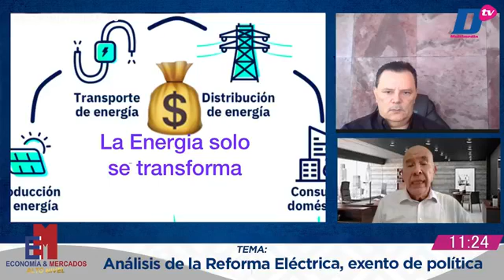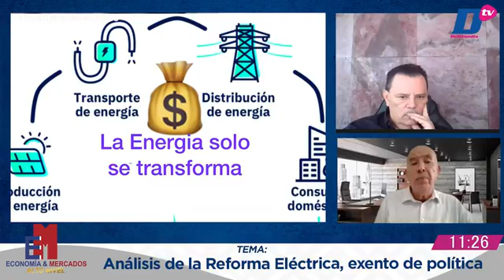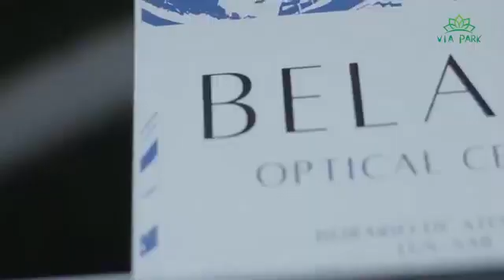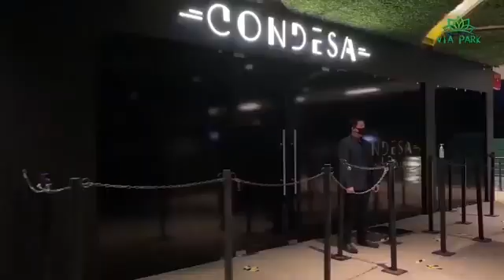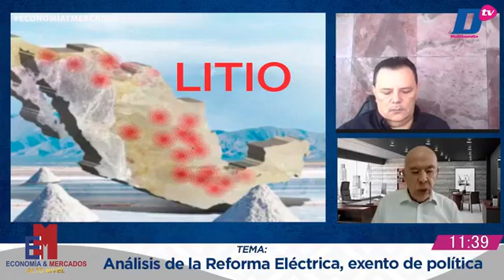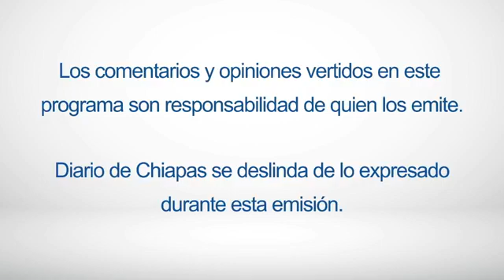En Vivo | Economía y Mercados. Alto nivel | 19 de abril de 2022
EnVivo | EconomíayMercados, Alto nivel con Rafael Castillejos
🎙 🖥 ¡Síguenos, comenta y comparte!